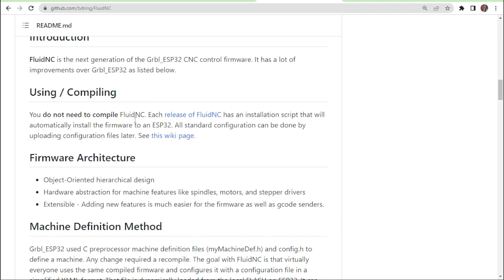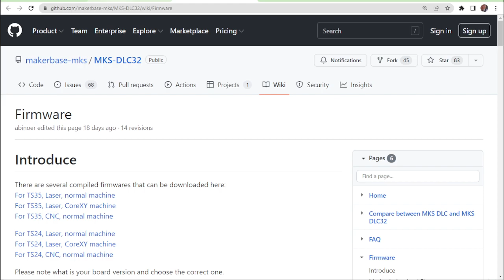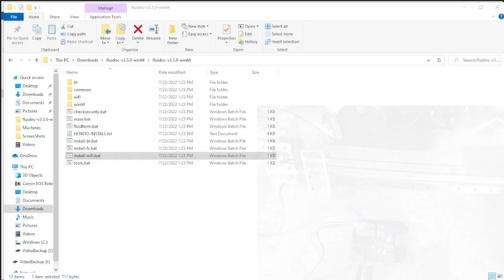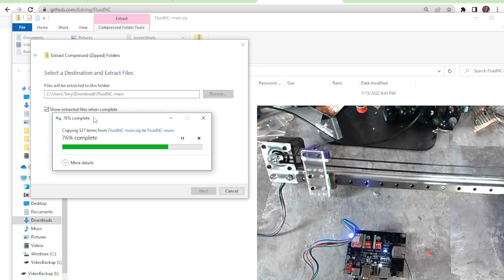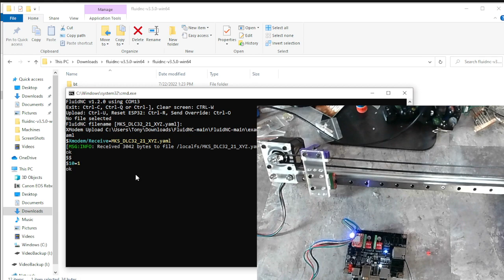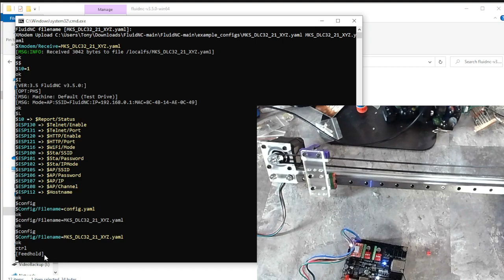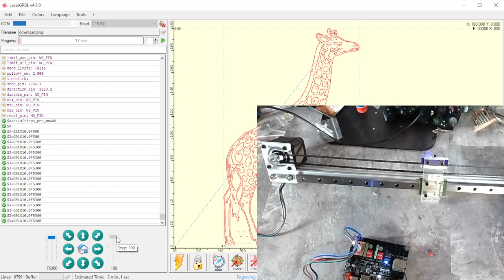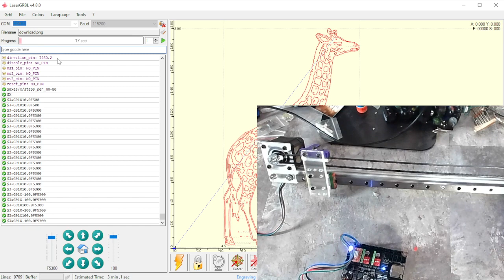FluidNC on MakerBAse MKS DLC32 V2.1